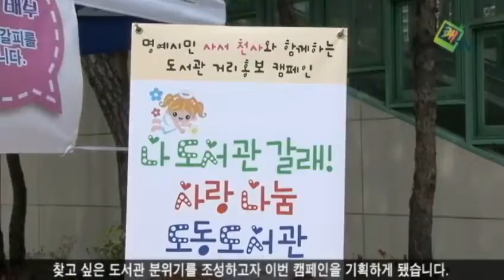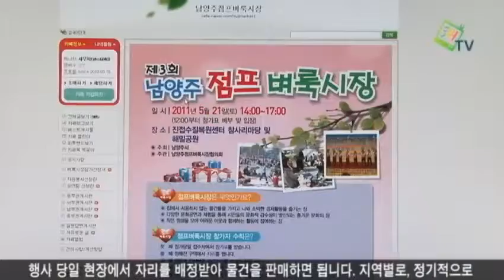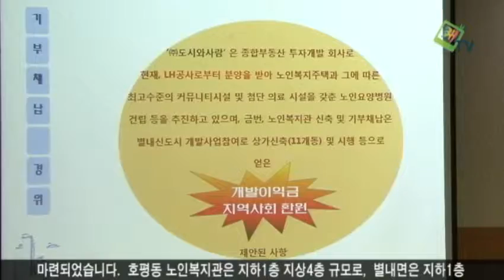쾌TV 주간뉴스 2011년 5월 26일